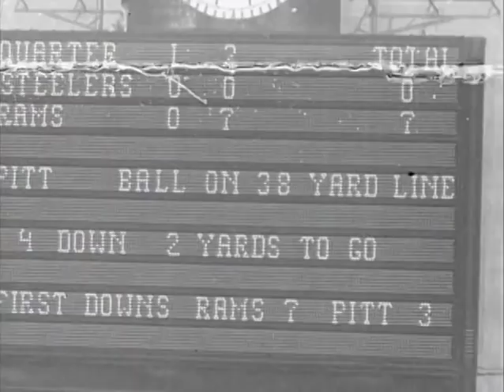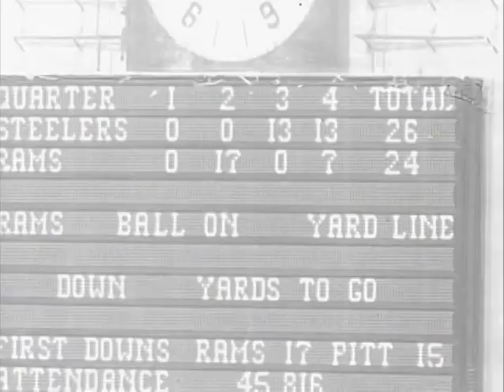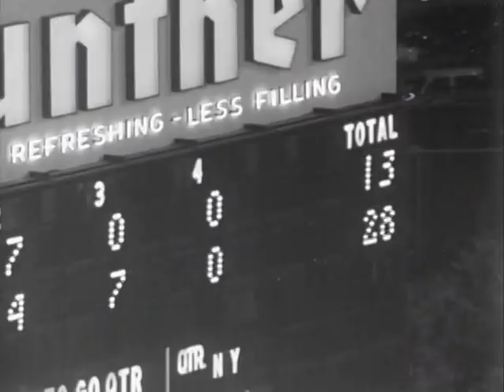1955 Time for Football Week 2 NFL